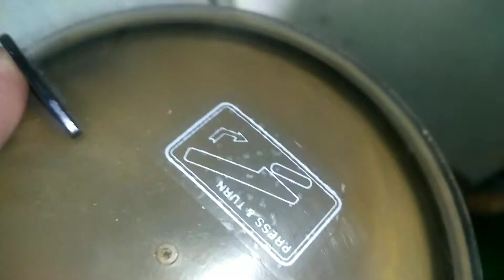మీ కోసం చిన్న చిట్కాలు... ఇవి రెండూ చాలు...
అందరికీ నమస్కారం.
నా వీడియోస్ చూసి నాకు support ga ఉన్న అందరికీ కృతజ్ఞతలు.
మెంతులు, జీలకర్ర, వాము మనకి మంచి ఆరోగ్యాన్ని ఇచ్చే విషయంలో ముందు ఉండే పదార్థాలు.
ఈ చిన్న చిట్కాలు మీకు ఉపయోగపడతయని అనుకుంటూ

           CHILUKURI VLOGS
               SWARANA LATHA CHILUKURI